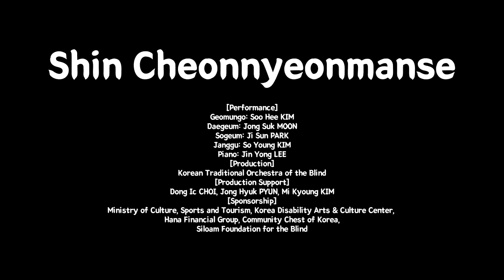[KTMOB MV] #6 Shin Cheonnyeonmanse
The Sixth song is “Shin Cheonnyeonmanse”.
“Cheonnyeonmanse” is a title designed to pray for the longevity of the king. It is played at the end of “Yeongsanhoesang” .
Cheonnyeonmanse is composed of three songs, Gyemyeongarakdodeuri, Yangchungdodeuri, Woojogarakdodri.
Shin Cheonnyeonmanse is reconstructed with addition of Jin Yong Lee’s piano to Gyemyeongarakdodeuri, Yangchungdodeuri, and is played by Korean Traditional Orchestra of the Blind.

[Performance]
Geomungo: Soo Hee KIM
Daegeum: Jong Suk MOON
Sogeum: Ji Sun PARK
Janggu: So Young KIM
Piano: Jin Yong LEE
[Production]
Siloam Center for the Blind, Korean Traditional Music Orchestra of the Blind Team
[Production Support]
Dong Ic CHOI, Jong Hyuk PYUN, Mi Kyoung Kim
Ministry of Culture, Sports and Tourism,
Korea Disability Arts & Culture Center,
Hana Financial Grop,
Community Chest of Korea,
Siloam Foundation for the Blind.